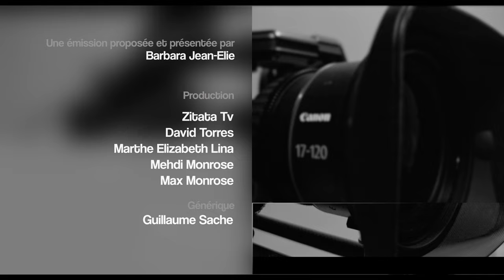A Coeur Ouvert - Joachim Des Ormeaux Artiste multi-talents